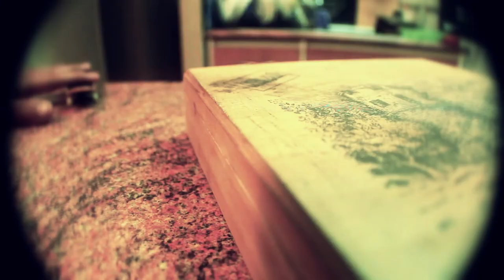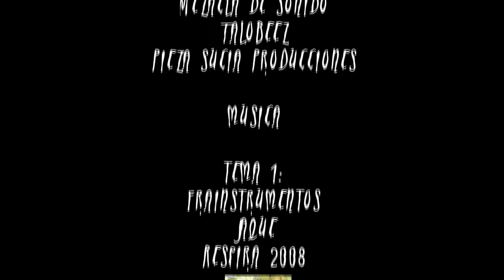Alexander Carreño / SPOOLS AUDIOVISUALES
Santiago 2011
Vans chile
Idea y producción: Felipe "Pincel" Alcaino
Dirección: Marco Pizarro
Fotografia: Jose Tomas Fuentes
Camara: Nicolas Molina
Mezcla de sonido: Talobeez Pieza sucia Producciones
Pincel Tatto
Street Loyalty
Soul y Trazos
tema 1: frainstrumentos/ jaque/ respira 2008
tema 2: sinsimil mcs/ los mcs sin igual/ caja negra 2009